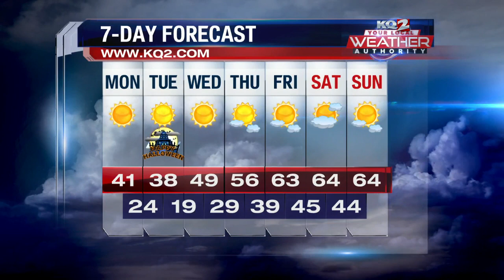Weather Update October 30 7 am